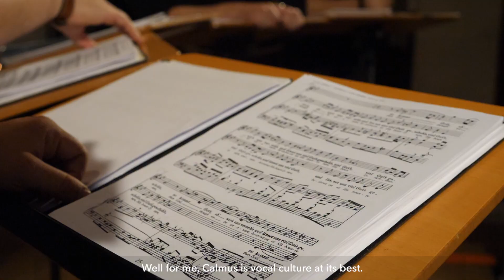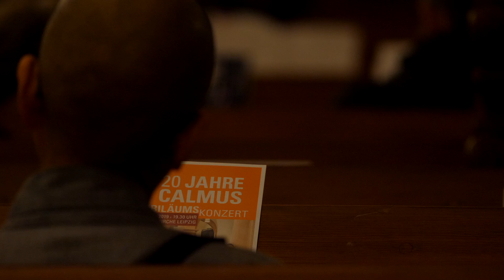CALMUS ENSEMBLE: 20 Jahre - das sind wir.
"20 Jahre Calmus" - Wer und was wir sind.

Besetzung:

Anja Pöche - Sopran
Stefan Kahle - Altus
Tobias Pöche - Tenor
Ludwig Böhme - Bariton
Manuel Helmeke - Bass

Aufgenommen am 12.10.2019 in der Thomaskirche zu Leipzig.